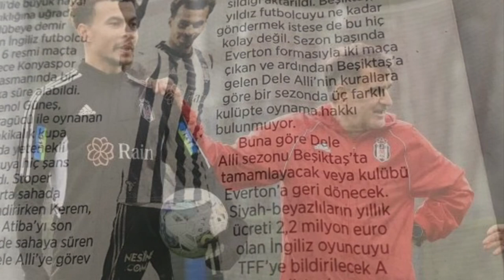ไม่ควรได้รับโอกาส!! กุนซือเบซิคตัสอย่าง”เซนอล กูเนส บอกว่า”เดเล่ อัลลี่ ไม่ควรได้ลงสนามตอนนี้ !!!